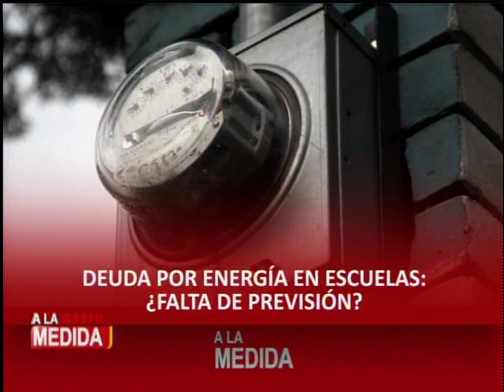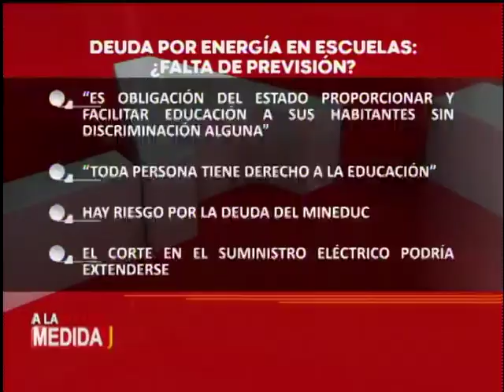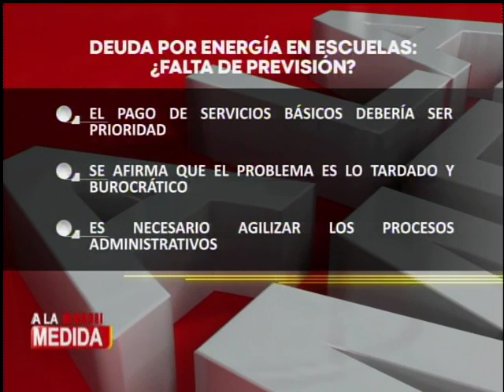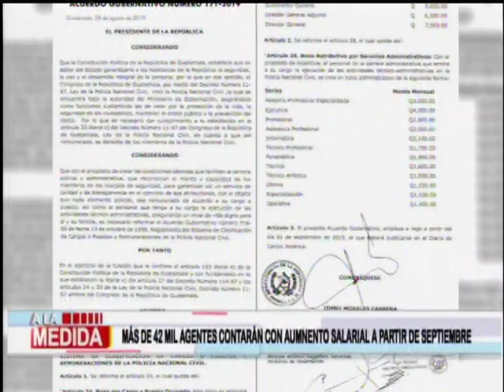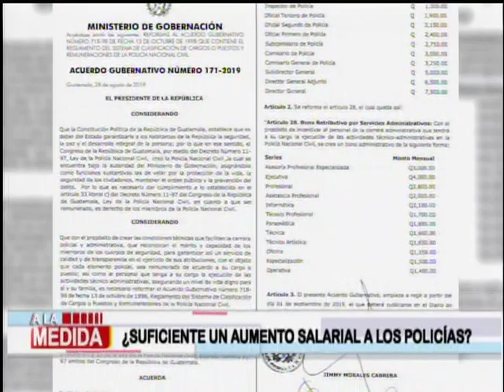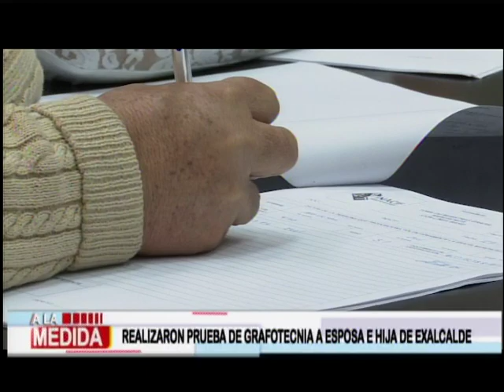A la medida: Programa del 29 de Agosto del 2019